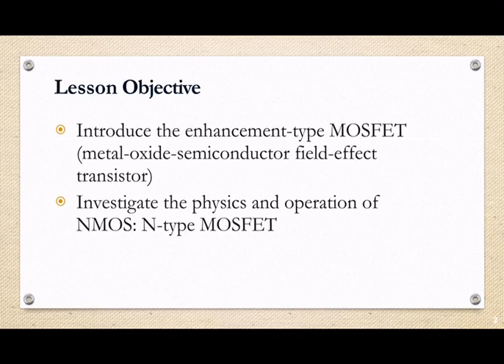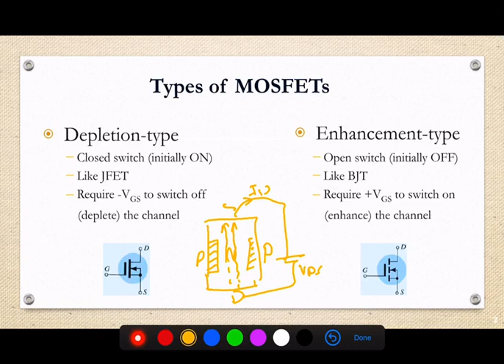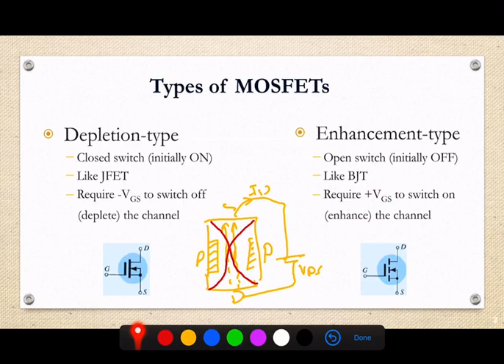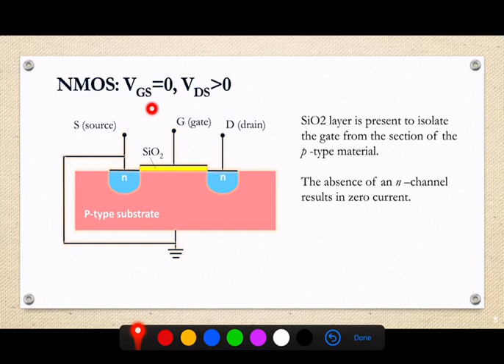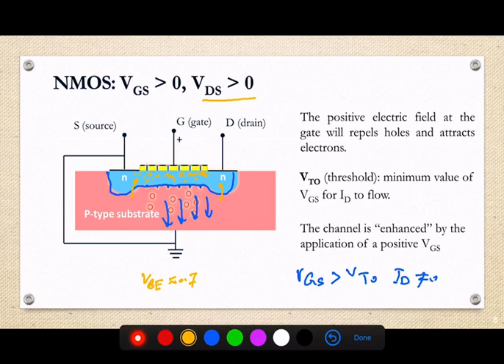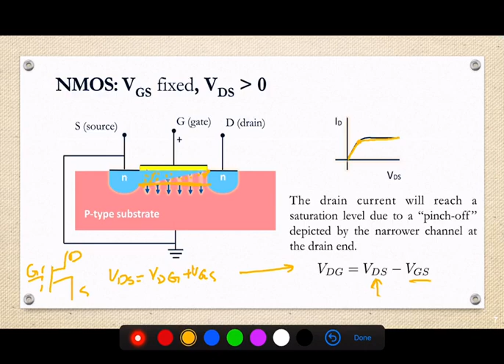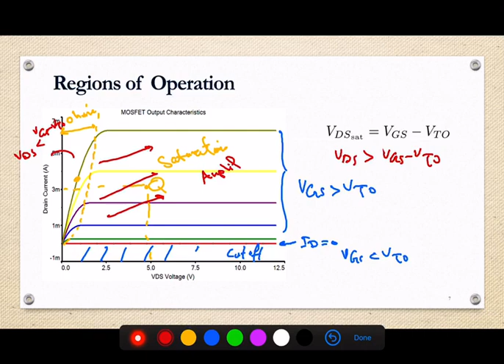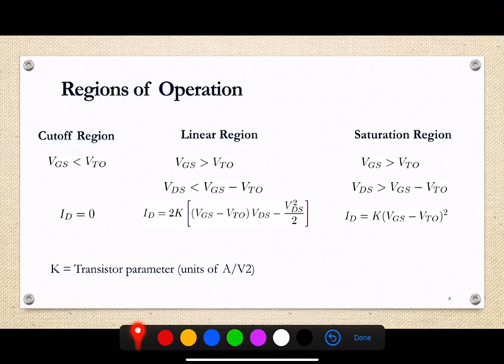8- MTE\Second Grade\Electronics II\Lecture 7 - MOSFET Transistors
This lecture presents the second type of FET transistors, the MOSFETs (Metal Oxide Semiconductor Field Effect Transistors). The underlying physics of n-type MOSFETs (NMOS) are discussed along with the basic modes of operations.

Electronics II (Theory)
2nd Year
Media Technology Engineering (MTE)
University of Information Technology and Communications (UOITC)